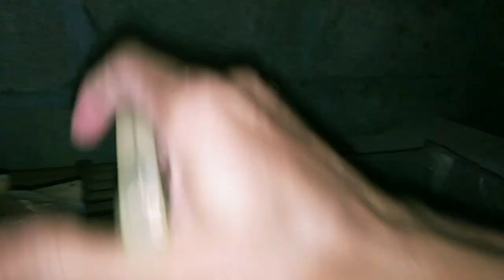Penyiraman Air Pada Media Budidaya Untuk Menjaga Kelembaban - Budidaya Cacing Part 116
Tonton video lainnya di @zuhritvofficial

Terima kasih 😊